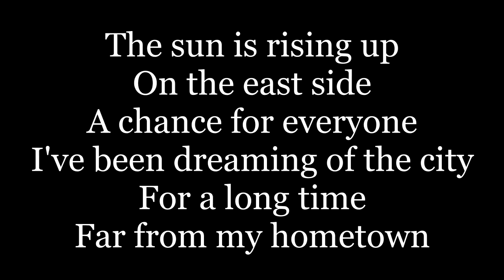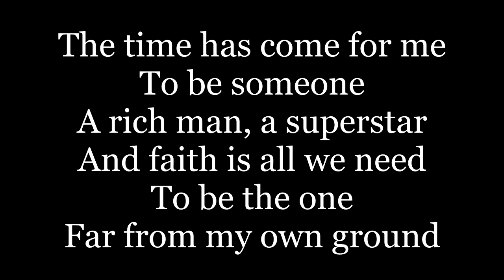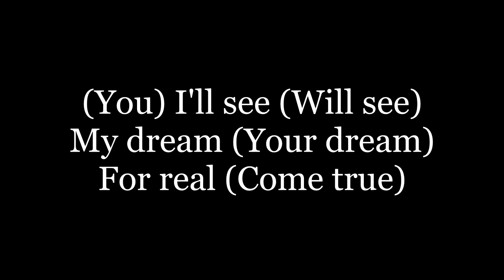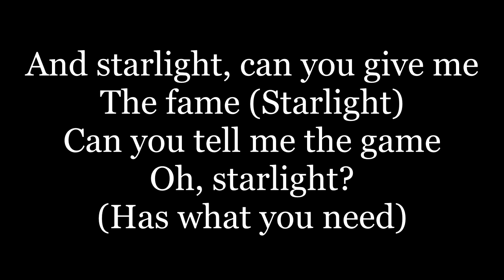The Supermen Lovers - Starlight ( lyrics ) Feat. Mani Hoffman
The sun is rising up on the east side
A chance for everyone
I've been dreaming of the city for a long time
Far from my hometown
(You) I see (Will see) my dream (Your dream) for real (Come true)
(You) I will (Will rise) will rise (Above) above (The rules)
Heart is pure and thoughts are clear (Love, release our mind)
Not gonna mess around (You are what you want)
Mum and daddy would be so proud (Time is taking lies)
City please don't let me down (You are what you mean)
Starlight, can you give me the fame (Starlight)
Can you tell me the game, oh starlight? (Has what you need)
And starlight, can you give me the fame (Starlight)
The time has come for me to be someone
A rich man, a superstar
And faith is all we need to be the one
Far from my own ground
(Starlight has what you need)